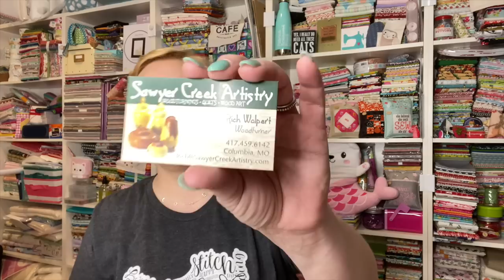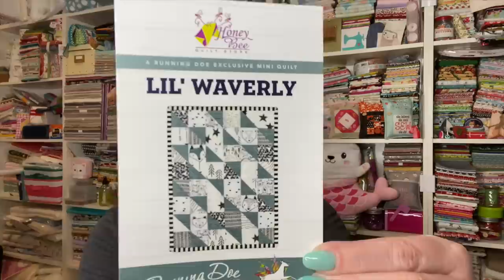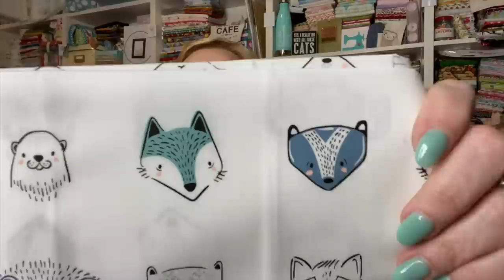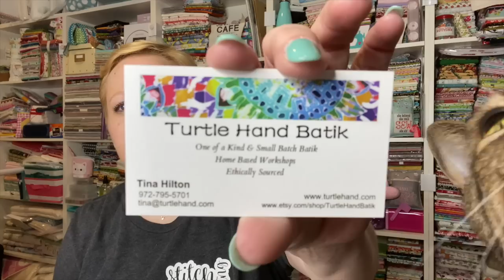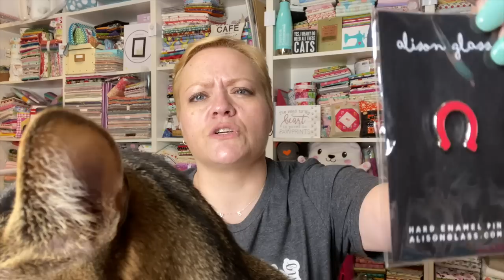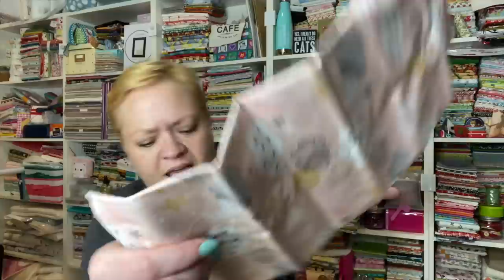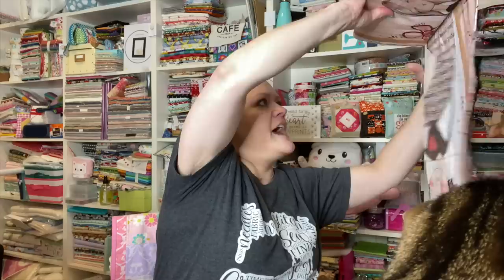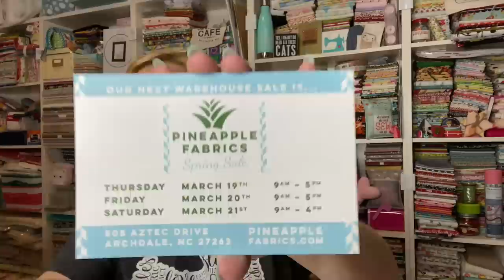QuiltCon 2020 Haul | TheYvetteRene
Wanna buy me a cup of coffee?

If you take action (i.e. subscribe, make a purchase) after clicking one of these links, I'll earn some coffee money, which I promise to drink while creating more helpful content like this. By the way, it doesn't cost you any more to purchase through my links!

      FACEBOOK @TurtleHandBatik  |  INSTAGRAM @TurtleHandBatik

      SPRING WAREHOUSE SALE : March 19 - 21, 2020

BE! LIKE! SHARE!

Address ❤︎ Yvette Niesel
                554 Boston Post Road #137